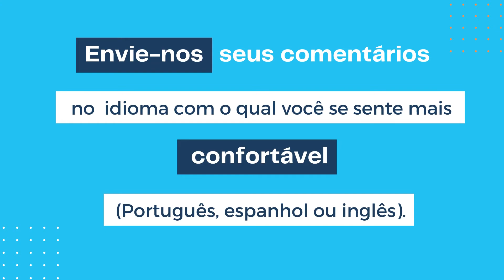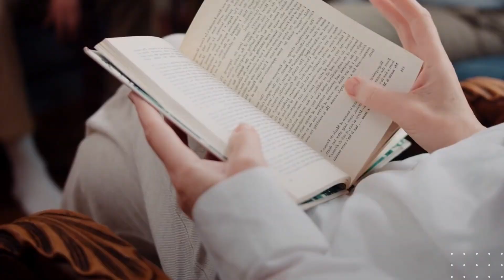@BibliotecaCEPAL: novo ciclo do Livro da Semana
No novo ciclo do Livro da Semana, a Biblioteca da CEPAL convida você a compartilhar novamente suas recomendações e reflexões sobre suas leituras favoritas. Você poderá sugerir qualquer recurso e qualquer gênero: ficção, não ficção, digital ou impresso, ilustrado ou em áudio.

Agora, criamos quatro formas em que suas recomendações podem ser compartilhadas:

• Entrevistamos você por 1 minuto, pelo Teams ou Zoom e gravamos seus comentários. Fácil, espontâneo e muito rápido! É necessário somente que seja coordenado com a Biblioteca, o dia e a hora.

• Se gosta de escrever, pode enviar-nos uma resenha com no máximo 200 caracteres.

• Se é tímido(a) com a câmera, pode compartilhar um mensagem de voz de um minuto pelo Whatsapp.

• Ou, como sempre, pode enviar um vídeo de um minuto com sua recomendação.

O formato é simples: apresente-se indicando seu nome, Escritório ou sua Divisão. Insira o título e o autor e diga-nos por que você o recomendaria e para quais reflexões o livro o convida.

Desejamos continuar compartilhando suas histórias com outros funcionários da CEPAL por meio de nossas plataformas on-line.

Ajude-nos a dar continuidade a essa iniciativa que é tão agradável para todos e todas!